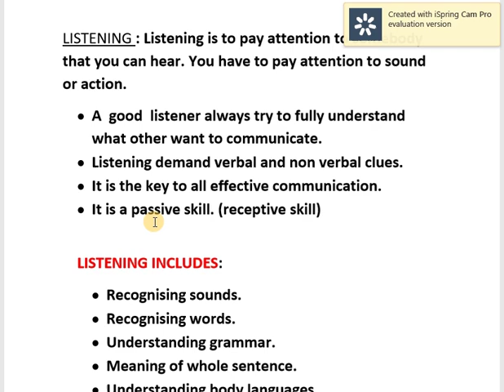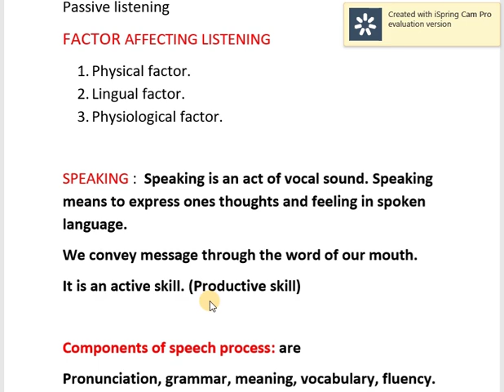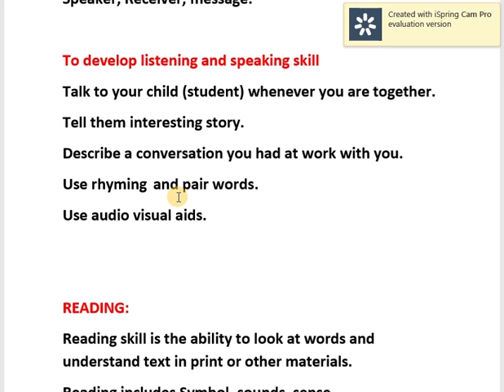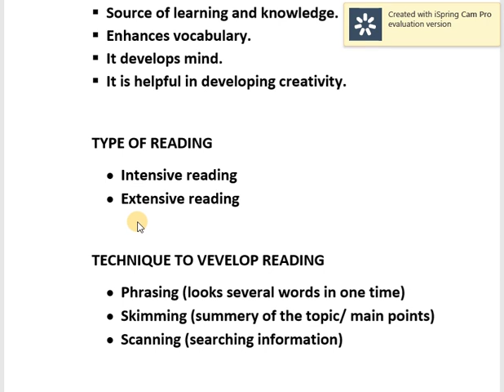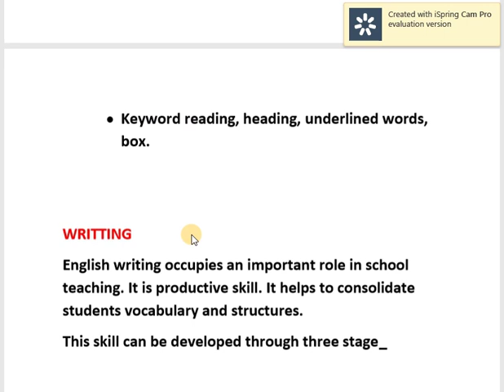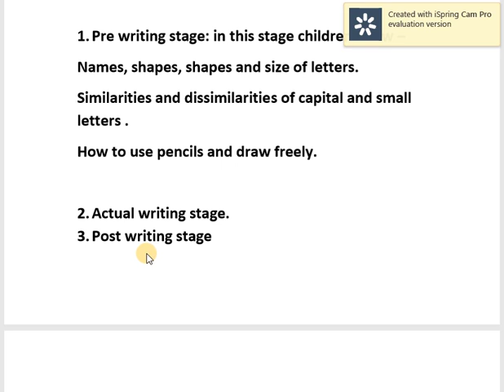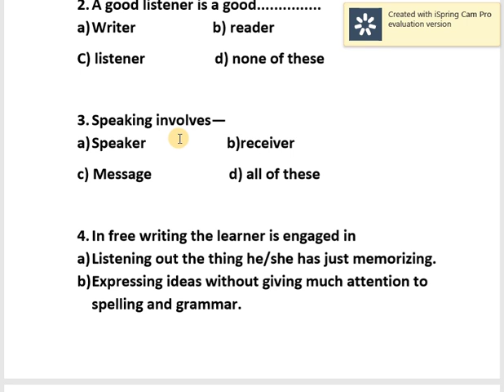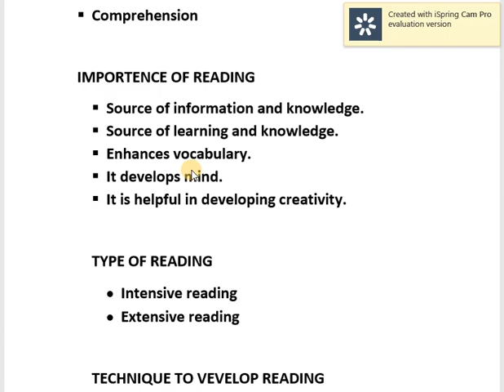ENGLISH PEDAGOGY-LANGUAGE SKILLS-ASSAMTET-LSRW-MCQ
THIS VIDEO IS HELPFUL FOR ASSAM TET ASPIRING CANDIDATE, THIS LECTURE IS ON LANGUAGE SKILL.